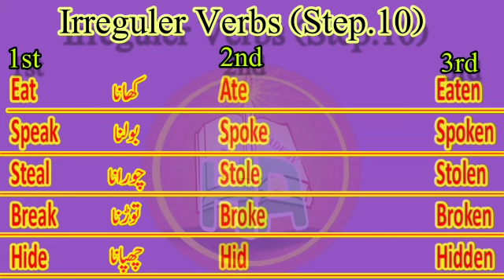Irregular Verbs Video Part 3 | Important Irregular Verbs with Urdu meaning|Hangu Academy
Is video may Koch important irregular verbs hai Jo Tenses Active and passive voice and direct and indirect k Leye important hai.or sat may Urdu meaning b hai

Hangu Academy Staff

Muhammad Bashir Orakzai ( Engineer )

Noor Farooq (Govt Teacher )

Zohaib Nawaz ( DPT )

Muhib Khan ( BS English )

Syed Khan Orakzai ( Engineer )